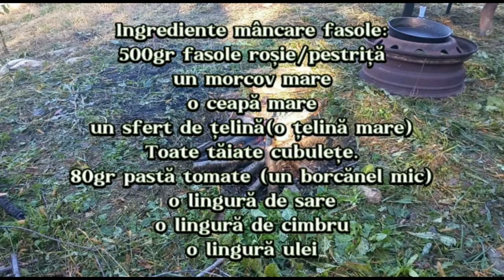Fasole la ceaun cu carnați, afumătură și pâine de casă coaptă in jar